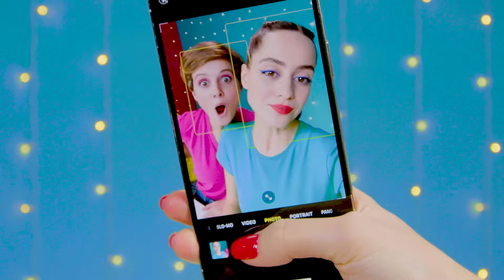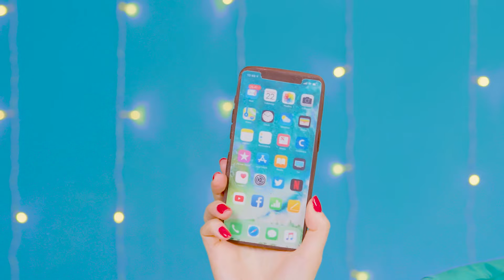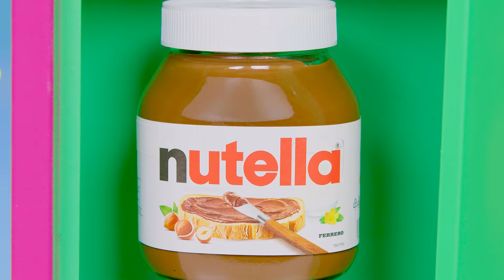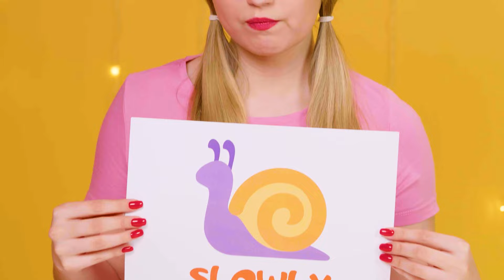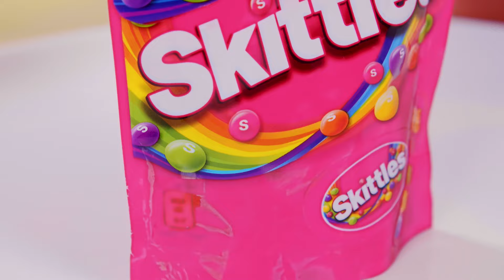Résolvez Le Défi Mystère Des 1000 Clés | Défis Alimentaires Amusants DaRaDa Challenge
Tentez votre chance dans le nouveau défi ! Ce sera très intéressant!